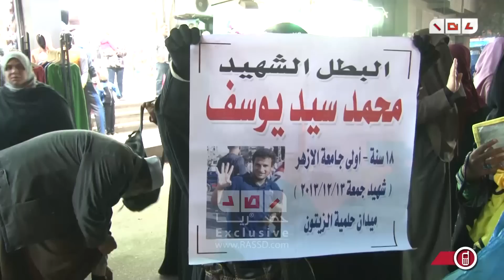وقفة أهالى المطرية للدعوة للنزول 25 يناير 2014